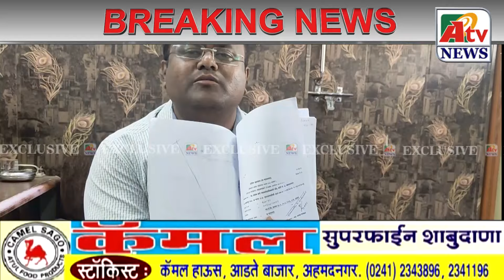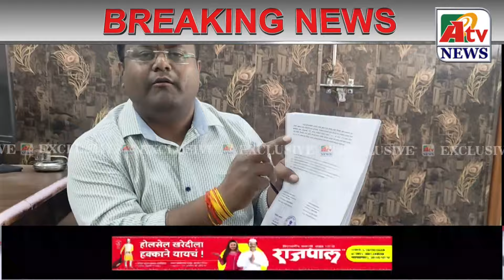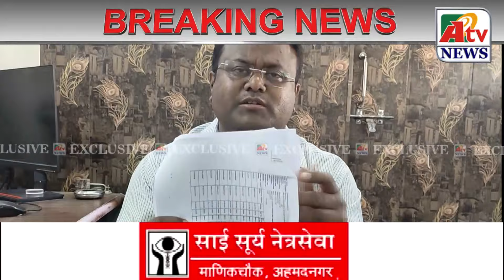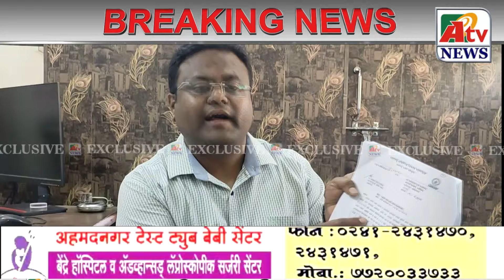अहमदनगर ब्रेकिंग : मला आयुष्यातून उध्वस्त करण्याच गलिच्छ पुढाऱ्याच षडयंत्र - जिल्हाध्यक्ष काळे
Latest Ahmednagar City  NEWS update अहमदनगर ब्रेकिंग : आयटी पार्क प्रकरणी किरण काळेंवर दाखल विनयभंग प्रकरणी तपासातून धक्कादायक माहिती आली समोर ;

मला आयुष्यातून उध्वस्त करण्याच गलिच्छ पुढाऱ्याच षडयंत्र - जिल्हाध्यक्ष काळे

तथागतीत चावला हल्ला प्रकरणातही गोवण्याचे माझ्याविरुद्ध षडयंत्र